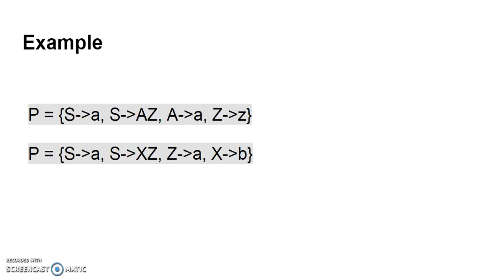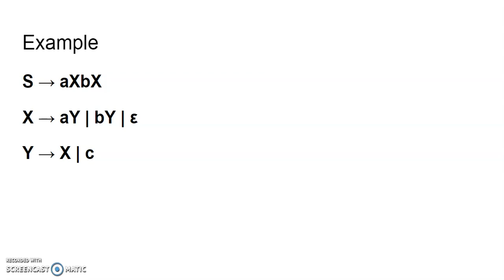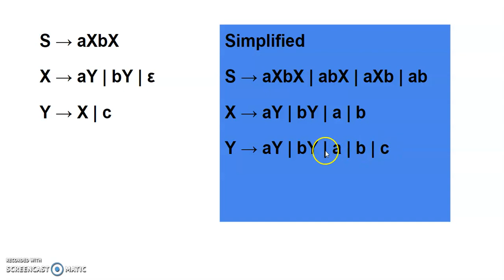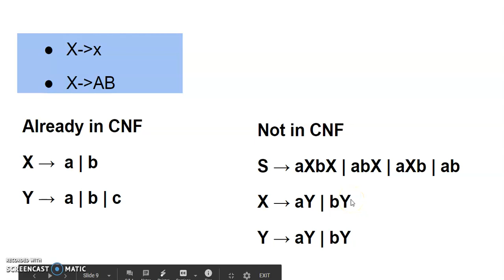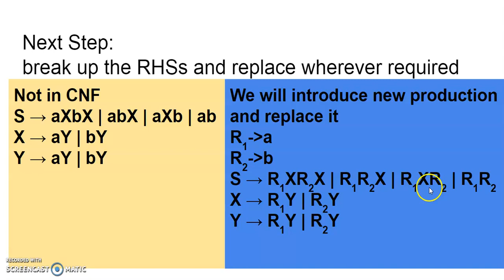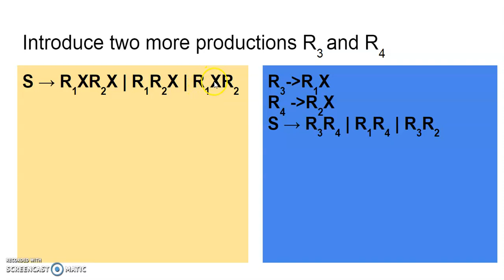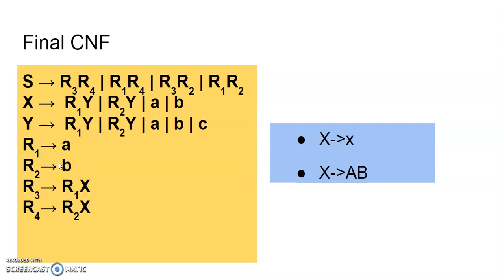CFG to CNF by Gayatri Hegde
Lecture on Conversion of CFG to CNF by Gayatri Hegde, Pillai College of Engineering